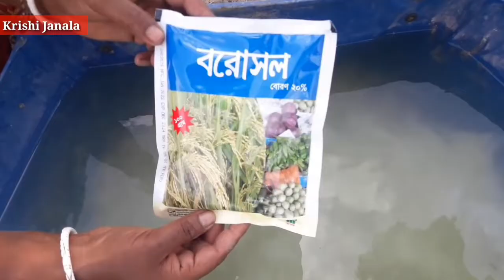শিম গাছে ফুল আসবে- মাএ ১৫ দিনে | শিমের গাছ দ্রুত বড় করার কৌশল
শিম গাছে ফুল আসবে- মাএ ১৫ দিনে | শিমের গাছ দ্রুত বড় করার কৌশল | রোগবালাই দমন |
Video Credit & Editing - Mosbahar Miah.
Notice for Copyright
If any person or organization copies the video of my channel, I will claim the copyright and accept it legally according to the constitution of Bangladesh.